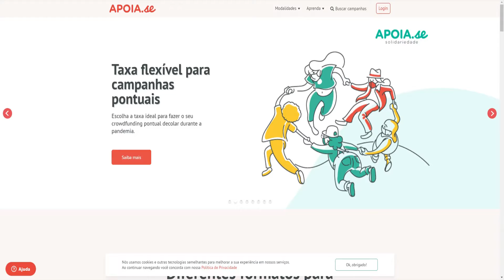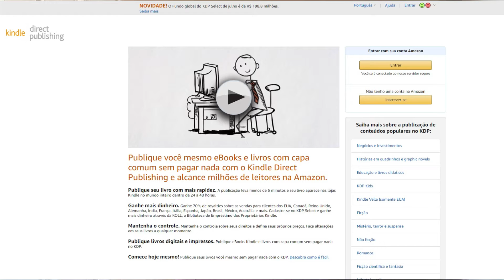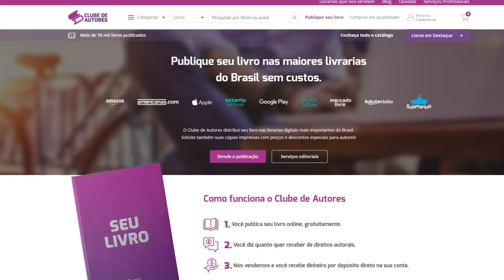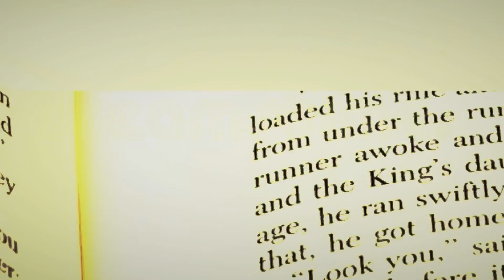PUBLICAÇÃO INDEPENDENTE | COMO SE AUTOPUBLICAR?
Todo escritor sonha em ter seu livro publicado por uma grande editora, mas nem sempre isso é possível. É assim que a publicação independente, ou autopublicação, surge como solução para colocar seu trabalho para o mundo ler. Nesse vídeo você verá quais os diferentes métodos de autopublicação e os benefícios de ser um Escritor Independente.

💡 Minhas histórias na Amazon

💡 DICAS DE LIVROS PARA MELHORAR SUA ESCRITA:
✓ A Jornada do Escritor: Estrutura Mítica para Escritores
✓ Sobre a escrita: A arte em memórias
✓ Escrever ficção: Um manual de criação literária
✓ A Bíblia do Escritor
✓ Para ler como um escritor: Um guia para quem gosta de livros e para quem quer escrevê-los
✓ Oficina de escritores: Um manual para arte e ficção